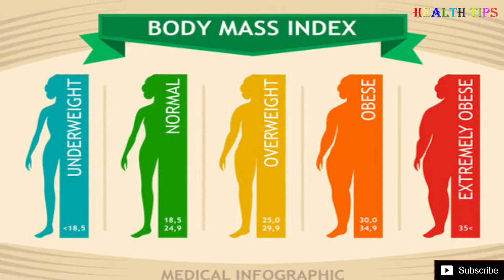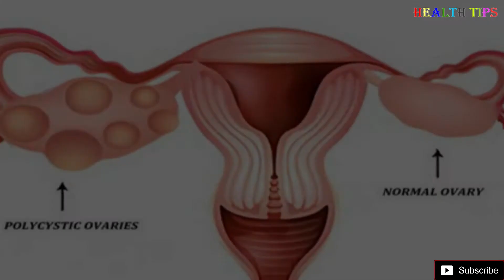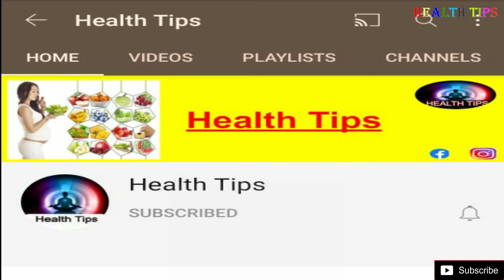गर्भ न ठहरने के कारण और गर्भ धारण करने के कुछ घरेलु उपाय || How to Boost Fertility in hindi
garbh na thahrney ke kya karan hai aur garbh dharan karne ke gharelu upay,
Pregnancy Care and Advice,
Pregnancy Care & Advice,

साल 2021 का पहला चंद्र ग्रहण भारत में सूतक काल का शुरु व सामाप्त होने का समय || Chandra Grahan 2021